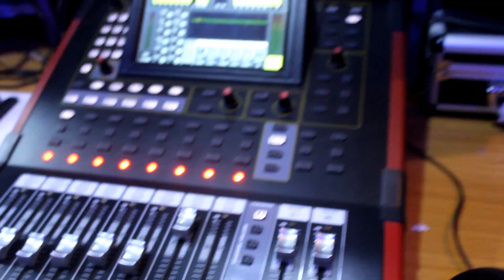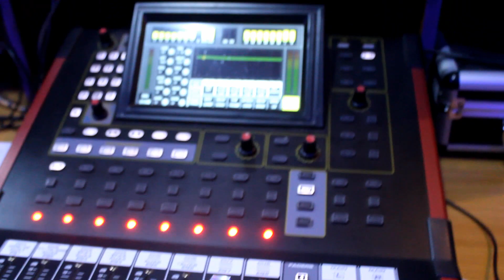AUDIO VISUAL PRODUCTION AT IBS RECORDING STUDIO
IBS RECORDING STUDIO FOR YOUR REHEARSAL,LIVE STREAMING, DIGITAL RECORDING, AUDIO & VISUAL PRODUCTION, RADIO JINGLE, TV COMMERCIAL,LIVE BAND PHOTO SHOOT ETC.